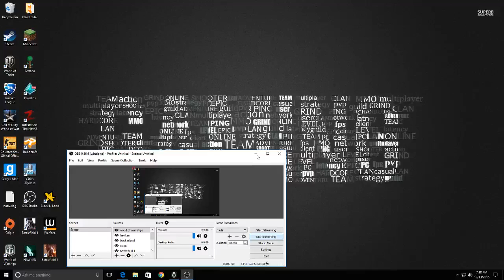world of warships